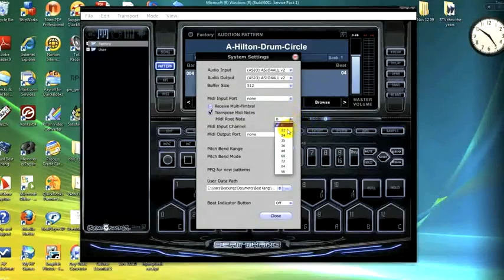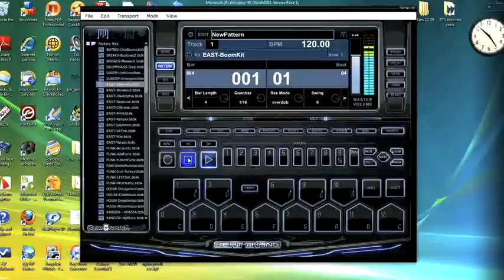Best Rap Beatmaking 2013 | How To Make Beats Using Best Rap Beatmaking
"The sounds that are in this thing are amazing.